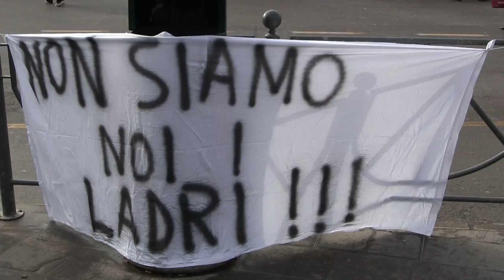SIT IN 21 02 2014 VENEZIA